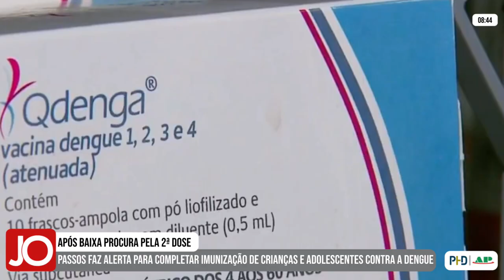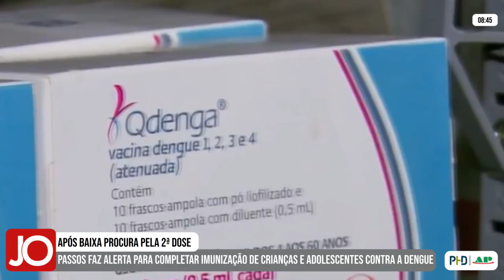PASSOS FAZ ALERTA PARA COMPLETAR IMUNIZAÇÃO DE CRIANÇAS E ADOLESCENTES CONTRA A DENGUE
| REGIÃO |

Após baixa procura pela 2ª dose da vacina contra a dengue, a Secretaria de Saúde de Passos faz alerta para completar a imunização de crianças e adolescentes. Saiba todos os detalhes: